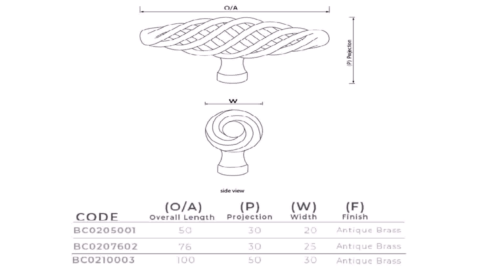White Kitchen Cabinets With Antique Brass Hardware